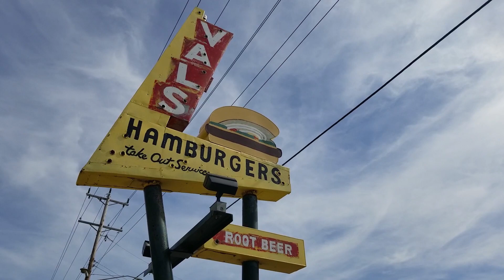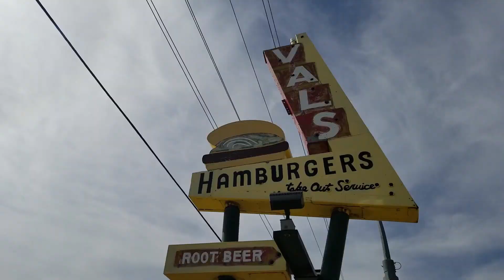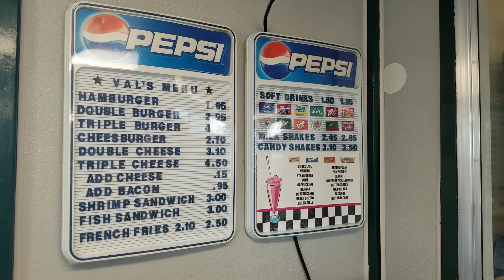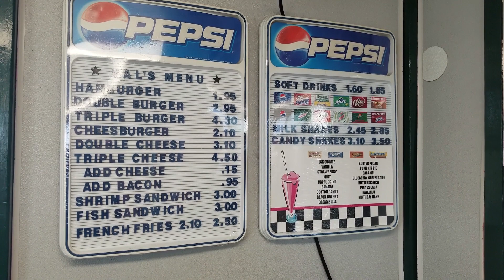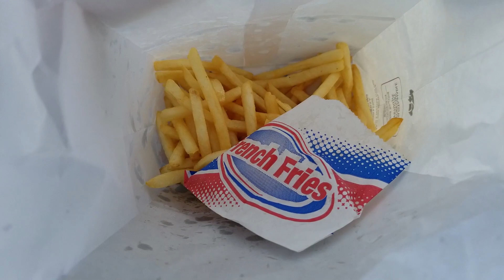VAL'S HAMBURGERS!!! HISTORIC HAMBURGERS & SHAKES! - St Cloud Minnesota!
Welcome to Val's Rapidserv Hamburgers!

HISTORY OF VAL'S
Half a century ago; Val's Rapid Serv an independent limited menu fast food take-out restaurant was born at 628 E. St. Germain in St. Cloud, Minnesota. An abandoned Pure Oil gas station was purchased and converted to a restaurant by Val and Kathleen Henning. The Henning's' opened Memorial Day (May 30) 1959 and ran the family business for the next 20 years. In 1979, when Val retired, Bill and David Henning purchased the drive-in and operated the fast food restaurant together until 1990. Presently the food service operation is owned by David Henning. In 2009 Val's Rapid Serv celebrated a 50 year anniversary and currently is 55 years old.

The official name Val's Rapid Serv was an attempt by area independent drive-in owners to organize a no cost regional franchise. The limited menus offered by the Rapid Serv restaurants gave them an instant identity and increased their purchasing power to compete with the other regional franchise restaurants. (Sandy's, Henry's, McCarthy's) When the national franchise chains began to expand the loosely formed regional franchise units fell apart and soon closed. (McDonalds, Burger King, Hardees) Many Rapid Serv restaurants were located in central Minnesota but Val's Rapid Serv is the only known survivor. Today the St. Cloud landmark is simply called "Val's".

Until the fast food market could be established in St. Cloud Val's was a summer seasonal business open for just 6 months each year. As the business grew so did the season length. When Val owned the business the season started February 22nd and ended December 24th. Bill and David opened February 1st and closed December 24th. Today Val's is enjoyed year around with daily hours of operation from 11 AM to 7 PM seven days a week. The tiny 490 square foot restaurant serves 250-350 hungry customers each day.

Before JFK was president, before the Vietnam War, before man walked on the moon, before personal computers, before video games, and before cell phones Val's been a fixture on St. Cloud's East Side. That's over seven decades of world changing events. Val's is a successful restaurant for who they are; not what they could be. The dining experience has been the same when your grandparents brought your parents; when your parents brought you and now when you introduce your family to Val's. That's the magic that keeps the Val's story alive. If today is your first visit or an annual stop it's always a pleasure to serve you at Val's.